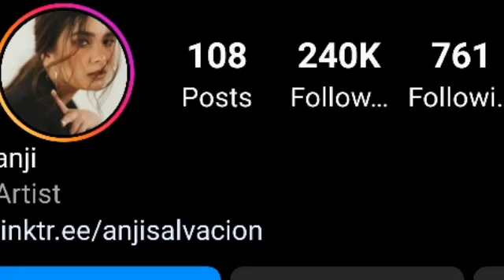Anji Salvacion (PBB) Lifestyle, Hobbies, Age, Networth, Biography, Facts, Height, Weigh & Income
Angie Kristine Allen Salvacion Gorbulev (Tagalog: [anˈdʒɪ saˈlvaʃon]; born September 24, 2002)better known as Anji Salvacion, is a Filipino singer, actress and television personality best known for winning the tenth season of Pinoy Big Brother.

Anji Salvacion competed on Idol Philippines in 2019, progressing through the Theatre Rounds. She starred in Unloving U (2021) and sang songs for the soundtracks of Unloving U, Marry Me, Marry You (2021) and My Sunset Girl (2021).Her first extended play (EP) entitled Kasingkasing Dalampasigan was released on April 29, 2022, reaching number 1 on iTunes PH hours after its release.

In 2019, Anji Salvacion auditioned for Idol Philippines as Angie Kristine, performing Christina Perri's "Jar of Hearts". She would then progress through the Theatre Rounds until her elimination in the Do or Die Round. Following her run in the show, Anji took on minor, non-credited background roles on soap operas, as well as serving as a stand-in for actors in commercials.

In 2021, Anji Salvacion landed a starring role in Unloving U in which she played the character named Waltz, a miniseries which aired in February that year. She also recorded songs for the soundtrack for the series, and for the soundtracks of Marry Me, Marry You and My Sunset Girl. In April 2021, she became a mainstay performer on ASAP Natin 'To, along with being a part of the influencer group, The Squad Plus.